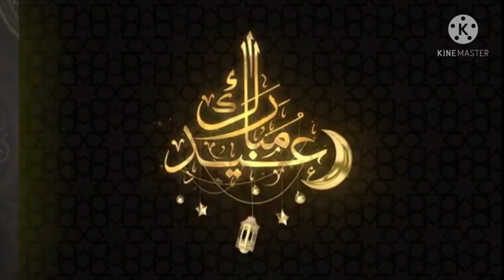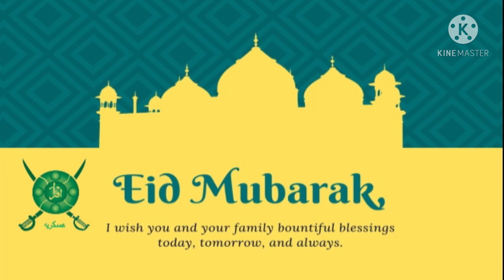Special Eid Greetings from Principal Askaria School & College GW Saddar Campus Rwp|Mam Ambreen Altaf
Produced by NCS HOME.

@ All content on this channel is free to use does not contain Copyright